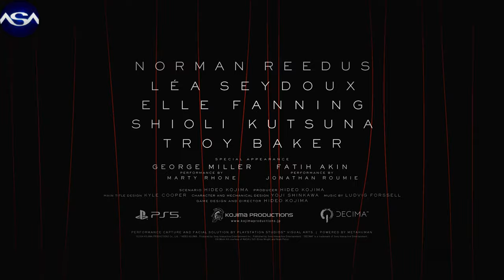TOP 15 MOST ANTECIPATED Games coming to PLAYSTATION 5 in 2024 and 2025 | INSANE 4K GRAPHICS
00:00 - Grand Theft Auto VI
01:33 - Stellar Blade
07:38 - The First Berserker Khazan
10:22 - Chrono Odyssey
14:16 - Phantom Blade 0
17:10 - EXODUS
19:42 - Monster Hunter Wilds
21:10 - Death Stranding 2 On The Beach
30:49 - Light No Fire
32:53 - Silent Hill 2
34:28 - METAL GEAR SOLID Δ SNAKE EATER
36:07 - Star Wars Outlaws
46:38 - Black Myth Wukong
51:45 - Warhammer 40,000 Space Marine 2
01:00:39 - Jurassic Park Survival